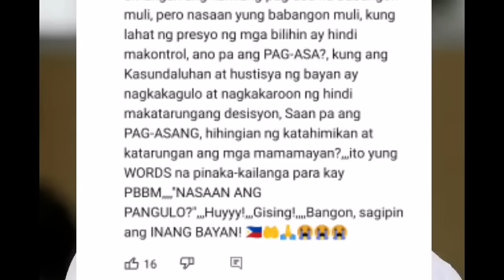ÏBÏNÜLGÄR NA! MAY MGÄ S!N—DÏKÄ-TO SA GOBYERNO? PBBM HÏNDÏ WÏLLING NA PÄG LÏNGKÜRAN ANG TAONG BAYAN?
GRABE TO ÏBÏNÜLGÄR NA! MAY MGÄ S!N—DÏKÄ-TO SA GOBYERNO? PBBM HÏNDÏ NGÄ BA WÏLLING NA PÄG LÏNGKÜRAN ANG TAONG BAYAN?